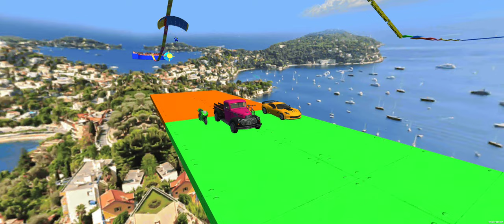GT Car Stunt - Ramp Car Games By InterBolt Games - Gameplay by MobileGamesGameplay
GT Car Stunt - Ramp Car Games was developed and published by InterBolt Games. It's one of the best car stunt games on the Google Play Store. You can download the game for free

Play GT CAR STUNT car game 3d has a mega ramp driving challenge in which you will drive multiple extreme cars like a muscle car or stunt cars on impossible sky tracks. Go and enjoy this GT CAR STUNT game in the mega ramp game and prove that you are an impossible stunt car master of GT CAR RACING games. You have played many superhero car games and GT car racing games but you forget to play these car stunt car races offline Drive on zigzag tracks. Play impossible GT CAR STUNTS games which are designed for car simulator games lovers in GT CAR RACING free games 2021. Let’s ride on these driving simulator games & get GT CAR STUNTS rewards at each level of success. Different sports car selections of this ultimate STUNT CAR race game will lead you above sky tracks. Take a test drive of the extreme car in-car stunt games over sea view and enjoy superhero car stunt: car simulator in mega ramps with your selected sports vehicle in the garage. Your task is to drive GT STUNT vehicles like cars, motorbikes, trucks, and bicycles on racing tracks and cover checkpoints with the GT STUNTS challenge.

Mega Ramps GT CAR Driving Simulator games: Superhero car games 3d

Get ready for free new games in 2021 in superhero car stunt games and wear a seat belt to finish the impossible car stunt games at impossible tracks one by one. All levels of stunt-driving games for girls are different. Use GT CAR driving skills to grip the steering wheel with superhero car stunt: simulator games to make you traffic crazy stunts driver of crazy car driving games on impossible tracks. Check the smooth control of this GT CAR STUNT game with fascinating scenes of extreme racing GT CAR STUNT game cars. Sit on mega ramp car simulator games with crazy car stunts and enjoy camera angles with the impossible GT STUNT CAR challenge.

How to play GT Car Stunts 3D?

Download the GT stunt game or superhero car games 2021 and pass from tricky hurdles of the extreme car stunt game. Install the superhero car stunts game. When you play GT CAR STUNT 2021 don’t forget to drive a realistic car simulator game to collect GT CAR checkpoints because when you fail, you can restart the mega ramp GT CAR challenge on the last checkpoint which you achieve otherwise you are out in the GT CAR Games 3D. So beware of hurdles and play an impossible GT CAR STUNTS racing game. Get rewards on the successful GT challenge of mega ramp stunt car driving games. Grip steering to finish the car stunt challenge on time by avoiding obstacles. Collect nitro booster to speed forward in GT car racing superhero car stunt driving games. Are you ready for Mega Ramp 2021? In this new superhero car stunts game 2021, you will enjoy performing GT CAR STUNTS in mega ramps GT CAR GAMES 2021. Many different GT CAR STUNT games are free and designed for your ultimate GT STUNT challenge races. You have to be a part of the GT Challenge of superhero car stunt games to win the racing challenge.